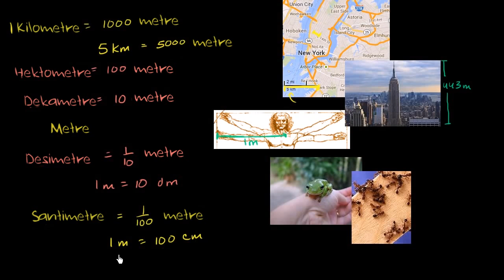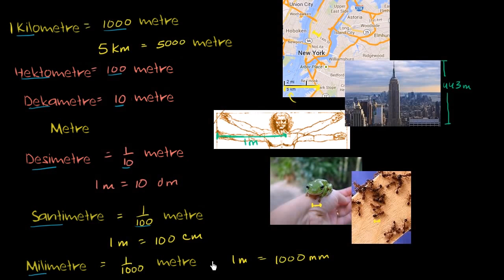Metrik Sistem: Uzunluk Birimleri (Ölçüm ve Veri) (Matematik)